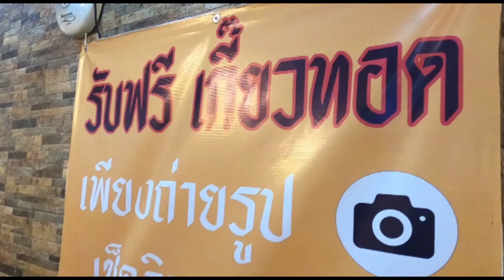บะหมี่เกี๊ยวฟรี I บะหมี่จับกัง ขั้นเทพ [Kontrast Studio]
บะหมี่จับกัง เกี๊ยวกุ้ง หมูกรอบ หน้าเทคโนบางมด แวะมาลองชิม ลองกิน ซะหน่อย
ก็อร่อยดีนะ ตั้งใจจะไปกินราเมน ไปๆมาๆ ได้กิน บะหมี่เกี๊ยวกุ้ง กับข้าวหมูกรอบ ร้านอยู่ใกล้ๆ ตลาดลานปูน ตรงข้าม เทคโนบางมดเลยครับ ใครแวะผ่านมา ผ่านไป ก็ลองแวะไปชิมดูนะครับผม